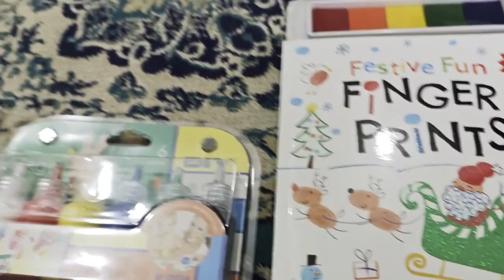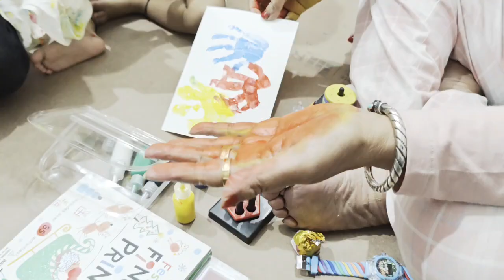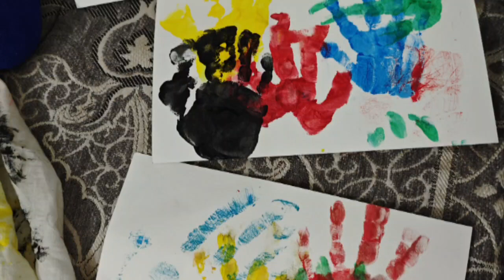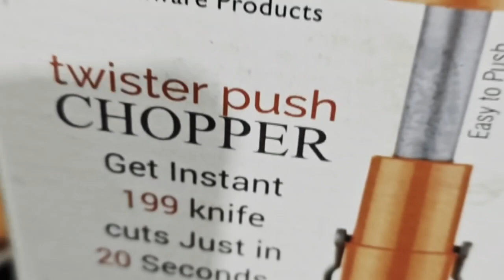Mahaastami puja/ how to make potato wafer/ potato chips/ Hand print 👣🐾/ Having fun with family